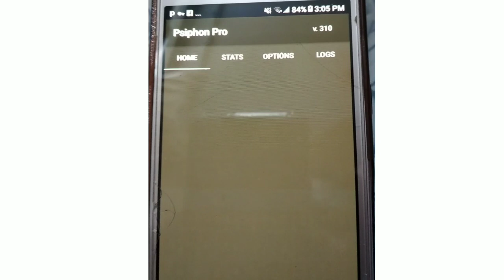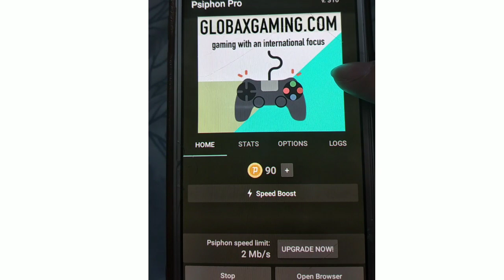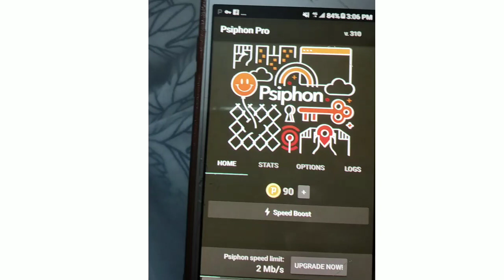Paano mag download ng application na may unlimited internet | Pobreng ina mo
Hi guys,this is Pobreng ina mo,sa video na  ito ay tuturuan ko kayo kng paano magdownload ng application na may unlimited internet.makakatipid ka lalo kUng isa kang ofw kung gagamit ka ng application na my unlimited internet.